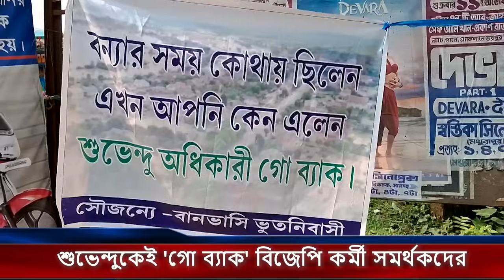Suvendu Adhikari I শুভেন্দুকেই 'গো ব্যাক' বিজেপি কর্মী সমর্থকদের! I Bangla News I Tmc I Bjp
Suvendu Adhikari র নামে Go Back পোস্টার তৃণমূল কর্মীদের, দেখুন । Bangla News I আবার শুভেন্দুকে ঘিরে ‘গো ব্যাক’ স্লোগান I বিক্ষোভের মুখে শুভেন্দু অধিকারী, দেওয়া হল গো ব্যাক স্লোগান
Suvendu Adhikai Speech I Suvendu Adhikai on Tmc I Suvendu Adhikai on Mamata Banerjee

Tech Story Bengal is a regional news Channel that provides you with comprehensive up-to-date news from West Bengal and all over India and World. Get the latest top stories, current affairs, politics, sports, business, entertainment, Travel , spirituality, and many more here only on Tech Story Bengal.